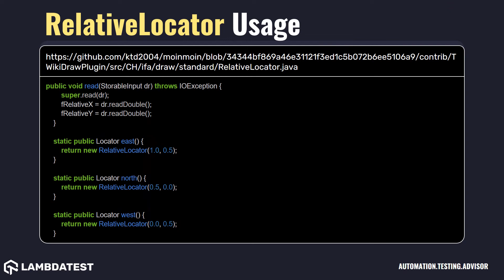org openqa selenium support locators RelativeLocator with examples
Used for finding elements by their location on a page, rather than their position on the DOM. Elements are returned ordered by their proximity to the last anchor element used for finding them. As an example: List elements = driver.findElements(with(tagName("p")).above(lowest)); Would return all p elements above the WebElement lowest sorted by the proximity to lowest. Proximity is determined by simply comparing the distance to the center point of each of the elements in turn. For some non-rectangular shapes (such as paragraphs of text that take more than one line), this may lead to some surprising results. In addition, be aware that the relative locators all use the "client bounding rect" of elements to determine whether something is "left", "right", "above" or "below" of another. Given the example: + + | a |---+ + + b | + + Where a partially overlaps b, b is none of "above", "below", "left" or "right" of a. This is because of how these are calculated using the box model. b's bounding rect has it's left-most edge to the right of a's bounding rect's right-most edge, so it is not considered to be "right" of a. Similar logic applies for the other directions.